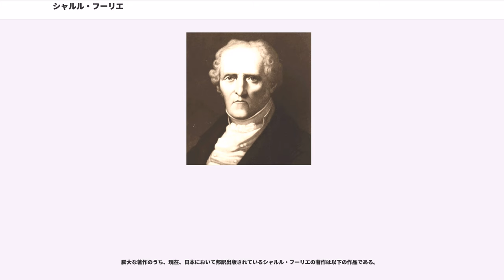シャルル・フーリエ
フランソワ・マリー・シャルル・フーリエ（Francois Marie Charles Fourier、1772年4月7日 - 1837年10月10日）は、フランスの哲学者、倫理学者、社会思想家。「空想的社会主義者」を代表する人物の一人。

1772年、フーリエはブザンソンで裕福な商人の家に3人の姉を持つ一人息子として生まれる。彼は幼年時代に商業そのものに対する批判感があったと言われている。しかしながら、彼が9歳の時に父を亡くし、彼は家業を継ぐためにヨーロッパを移り歩く徒弟修業を強いられる。

当時のフランス第二の都市であったリヨンに落ち着くが、1793年のリヨン包囲の混乱に巻き込まれ、投獄されたあげくに相続財産の多くを失うことになる。このときの悲惨な体験が後の思想につながっていると言われ、彼は以来、政治革命に対し根強い不信感を抱くようになる。

その後は雇われ店員や行商人を続けながら、1808年に代表的な著作である『四運動の理論』を執筆・刊行する。この中でフーリエは、宇宙には物質的、有機的、動物的、社会的運動の4つの運動があるとし、彼は社会的運動において物質的世界におけるニュートンの万有引力の法則に匹敵する「情念引力の理論」を発見したと宣言する。

フーリエはこの情念引力論に依拠した1620人から成る農業アソシアシオン、すなわちファランジュの建設を提唱した。しかし彼の一種奇抜な著作の内容と理論は、同時代人からは嘲笑の的となり、一部の熱心な支持者や弟子を除くと、まともに理解・評価されることがなかった。その後、フーリエの最初の弟子であるミュイロンたちなどから、後のフーリエ主義運動が生まれることになる。

1822年、弟子のミュイロンに急かされる形であるが、以前に執筆していた『大概論』の一部を『家庭・農業アソシアシオン論』として上梓する。

1829年、『大概論』の一部を『家庭・農業アソシアシオン論』の要約である『ソシエテールな産業的新世界』を出版するが、これもまた多くの読者を獲得するに至らなかった(ちなみに、まだ青年であったプルードンがこの書の印刷所で校訂作業に従事していた)。しかしフーリエは落胆せず、毎日正午には帰宅し、自身の思想のファランジュ建設のための資金提供者を待っていたといわれている。

晩年のフーリエはパリで過ごし、コンシデランらと集まってエコール・ソシエテールを結成。

上記以外の著作に1967年になって、シモーヌ・ドゥブーの発見、刊行により初めて出版された『愛の新世界』があるが、これはフーリエが書きとめた同じノート・草稿を元にしており、そもそも『大概論』という書を目指したものであったが、後世の者によってその草稿の一部がまとめられて発行されたものである。現在、その草稿自体はパリのフランス国立古文書館に所蔵されている。

「社会的、動物的　有機的、物質的という四運動の理論こそ、理性の企てるべき唯一の研究であった」と考え、その立場から、過去の哲学者たちの姿勢を根本的に批判し、自らの哲学を展開する。また、それまでの哲学は、アイザック・ニュートンやゴットフリート・ライプニッツによってその諸法則が発見された、物質的運動の部門までしか到達していないのだとしている。

『四運動の理論』では、それまでの哲学、学問史を批判している。また、古今東西様々な哲学者、とくに倫理、道徳の分野で業績を残す学者たちの名前を挙げ、引用しつつ、その書物の記述を批判し、「誤謬の伝道者たち」と批判している。

フーリエは、運命について考察している。フーリエによれば、運命とは、「万有運動に関する神の数学的諸法則の、現在、過去、未来にわたる帰結である」としている。そして、万有運動は、社会的、動物的、有機的、物質的という四つの主要部門に分類されるとした上で、『四運動の理論』のはじめ、定義を述べた第一部において、それらを次のように定義している。
そして、いかなる運動の作用も、この四運動に含まれるとしている。『四運動の理論』においては、第一部解説篇の「定義と分類」においてこのことを確認した上で、運動とその根源的な原理についてのさらに詳細な分析が展開される。

また、その他にも、フーリエは「情念引力」という概念を説いている。「愛の重力理論」と呼ばれる...